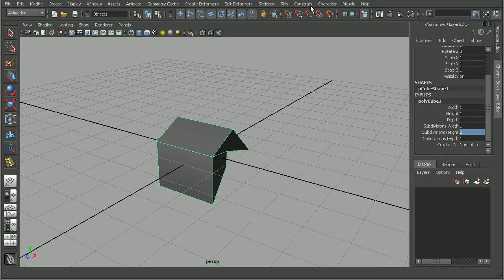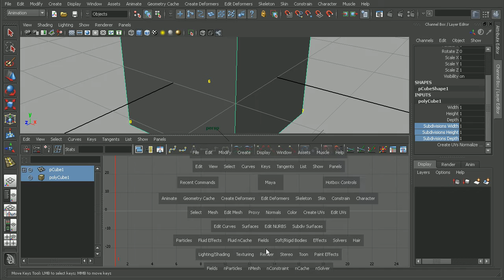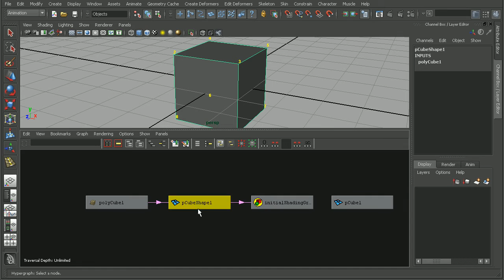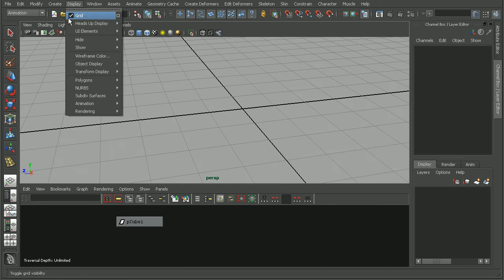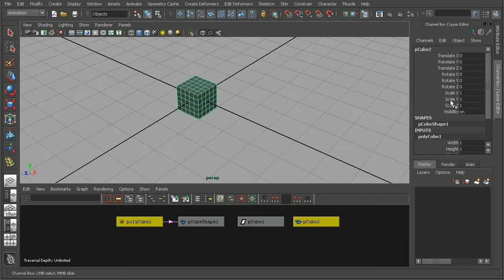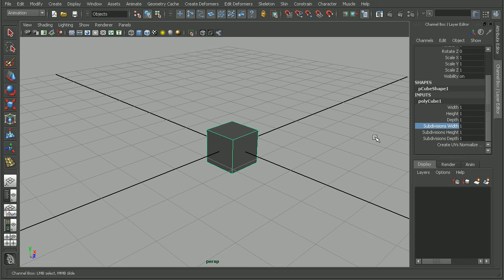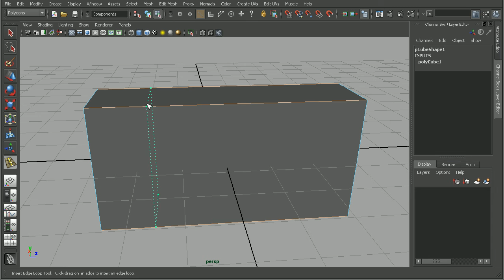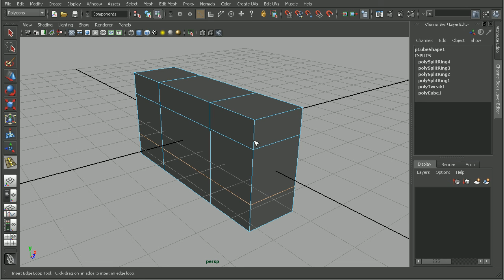How to resolve unexpected results when subdividing a cube in Maya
In this video we’re going to look at a question from one of our users, ZStudios, on how we can resolve an issue where adding subdivisions to a cube causes it to give unexpected results.

Or check out our blog for new articles and tips to help you become a better artist.